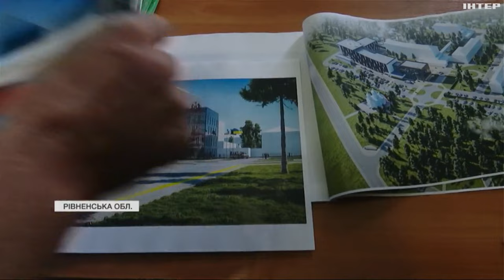На Рівненщині зведуть новий реабілітаційний корпус для поранених бійців